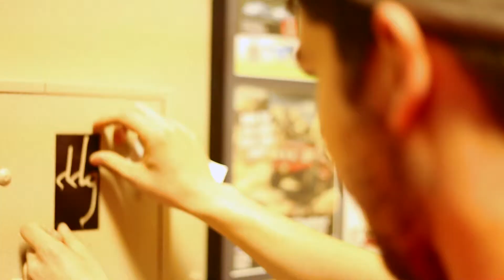DAVID DALLA G X THE FUNK JUNKIE - HOMECOMING FT. CALISTA (OFFICIAL MUSIC VIDEO)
Female Vocals by Calista
Mixed and Mastered by
The Funk Junkie
Recorded by Mic-B

Music Video edited and shot by Kevin Hilton of Highboy and Company

Directed by David Dalla G

Musical appearances in the video
XV
Luckyiam of Living Legends
DJ Nykon
Surebert
Mic-B
Prosper
KRitter
DJ Dale
The Stryde

Special Thank you to Josh Perkins of Justus Entertainment Group for letting us do the mural!

Big Shouts to Surebert for painting the mural!

and lastly, thank you so much to everyone who came out to a show or supported my music in anyway. It has meant everything.